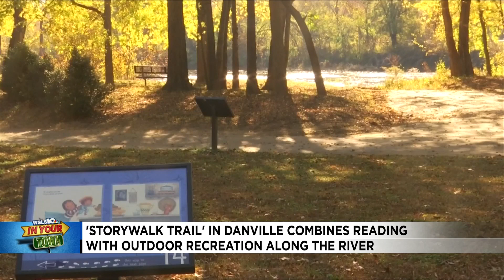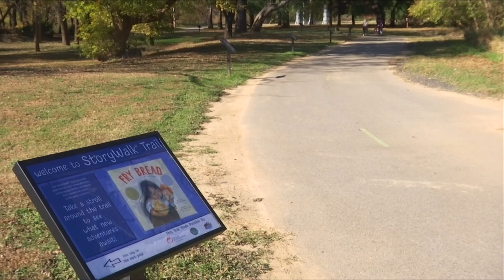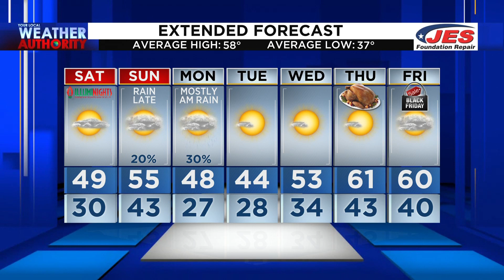10 News at 6 (Full) - November 19th, 2021 | WSLS 10 News